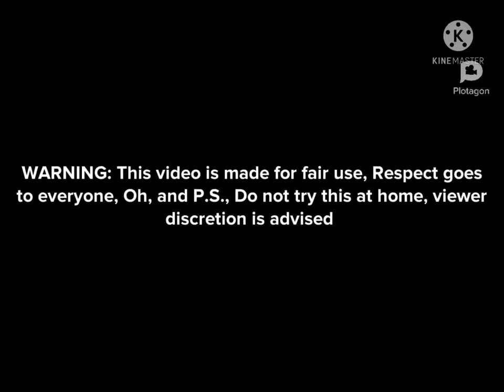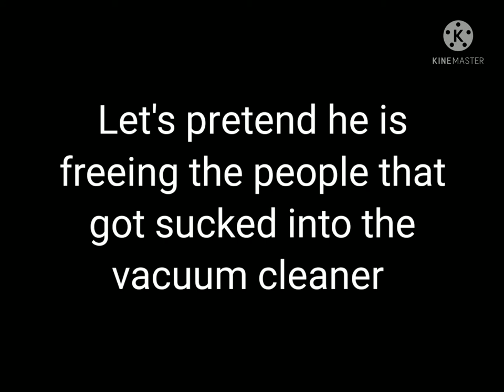Jason sucks people into the vacuum cleaner/grounded/punished (13+)